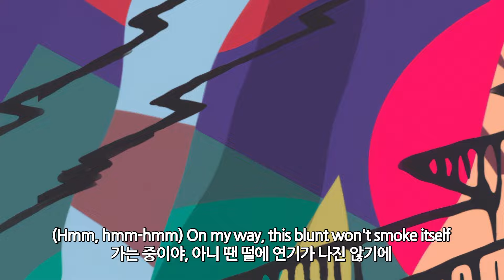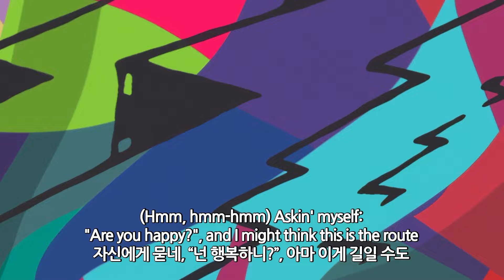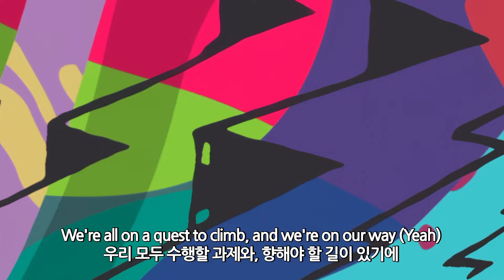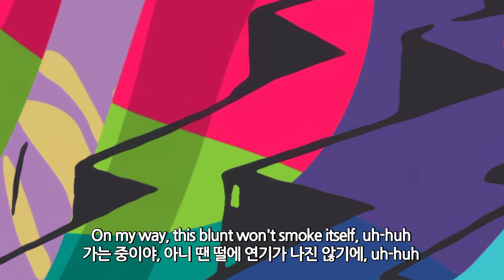허밍 + 긍정의 기운 잔뜩 넣어드렸습니다 / Kid Cudi - BLUE SKY [가사해석]